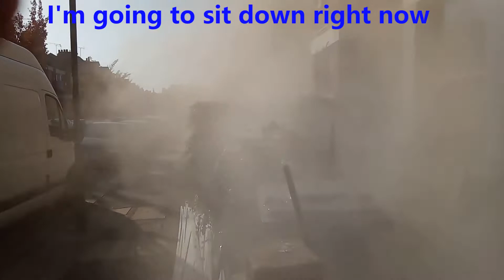London extreme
Replacing sash windows